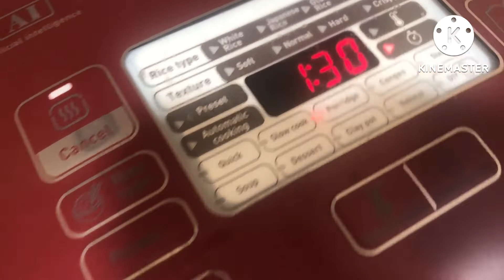Bicol express / First time ko magluto